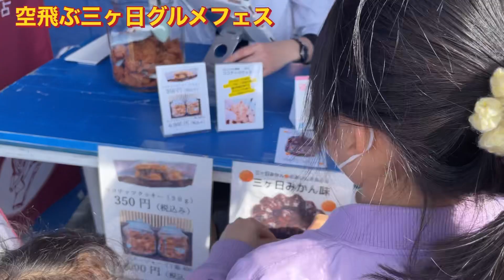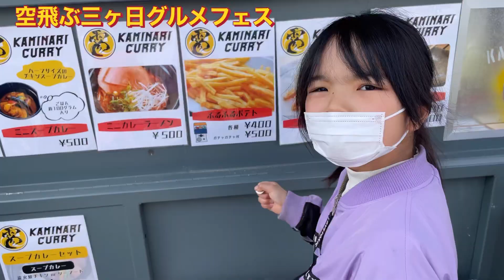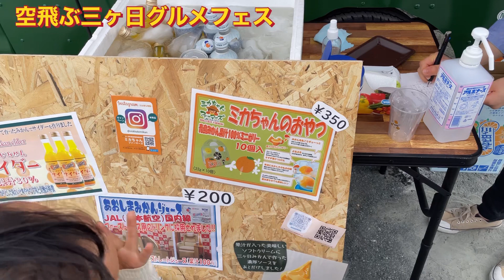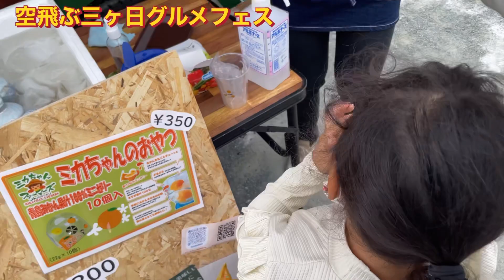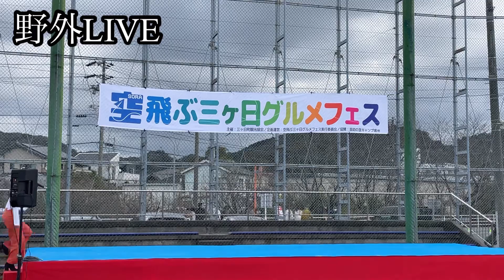【満喫な1日】イベント盛り沢山な一日最高😊♫@元気いっぱいゆうあいみーチャンネル